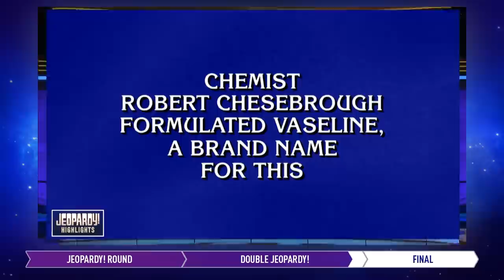Day 6 of the ToC Finals | Daily Highlights | JEOPARDY!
Jeopardy! Tournament of Champions Highlights from 11/21/22, featuring contestants Sam Buttrey, Andrew He and Amy Schneider.